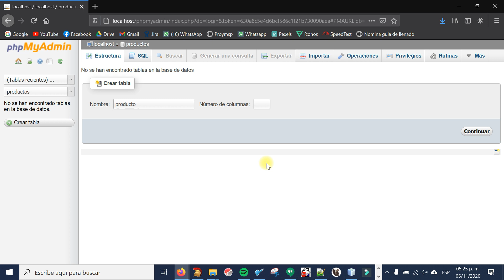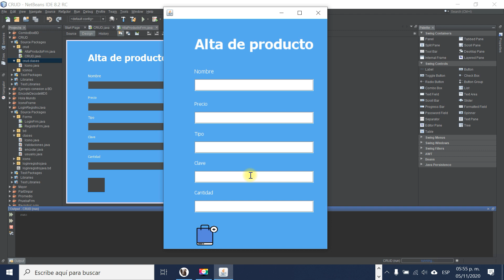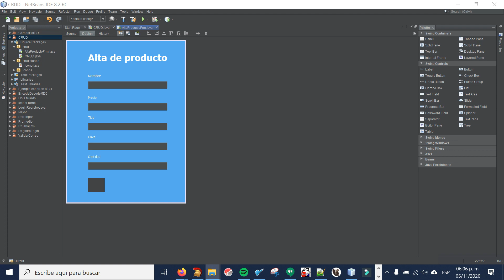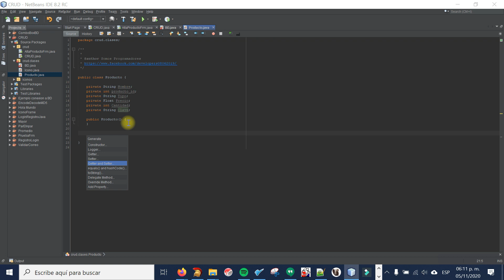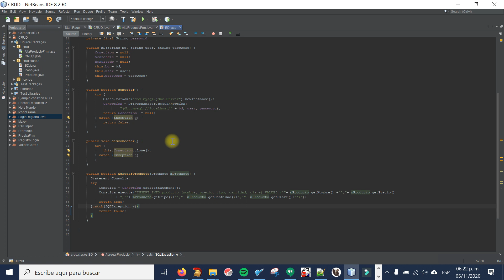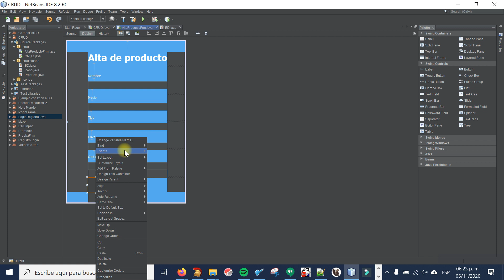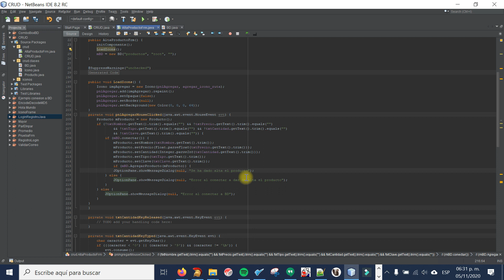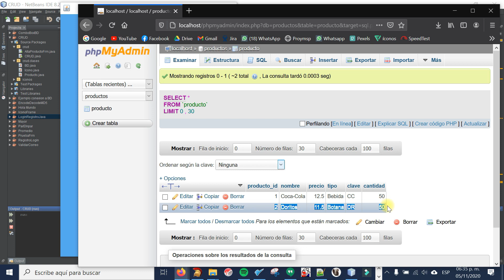1. Alta y creación de BD | CRUD en Java ☕️ + NetBeans 💻 + MySQL 🐬 [L-Code]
Primer video de la serie de videos CRUD en Java en NetBeans con MySQL

1. Alta y creación de BD
2. Consulta
3. Eliminar
4. Modifcar
5. Filtrado